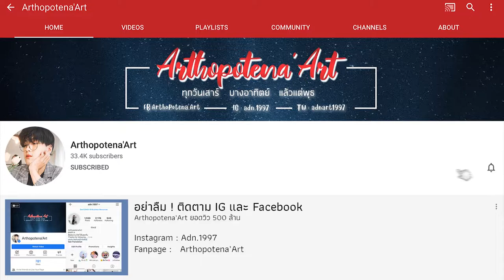🪑จัดโต๊ะคอมใหม่, เก็บของ, มีอะไรบนโต๊ะบ้าง ? 🖥 | Arthopotena'Art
อันยองชินกูดึน เนื่องจากคอมส่งซ่อม ทำให้เราได้โอกาสจัดโต๊ะใหม่ มาดูกันเป็นยังไง